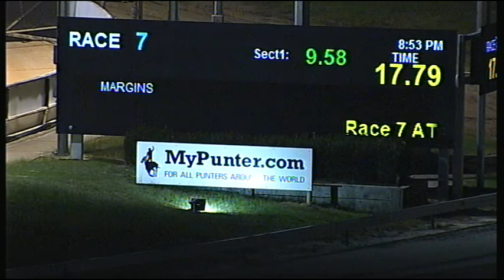CRN WED 10 MAY 17 R7